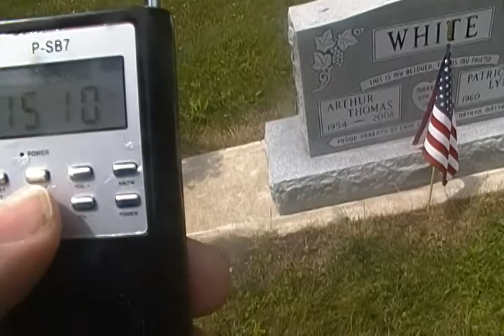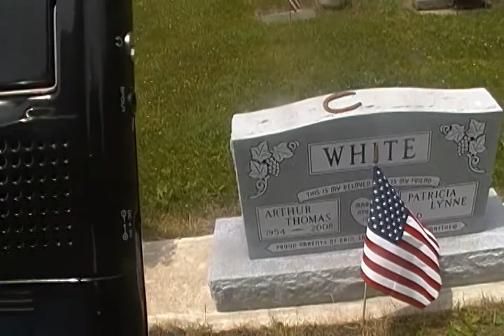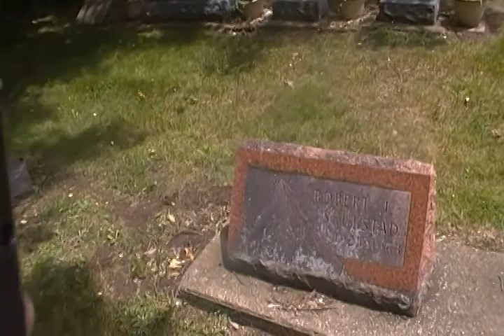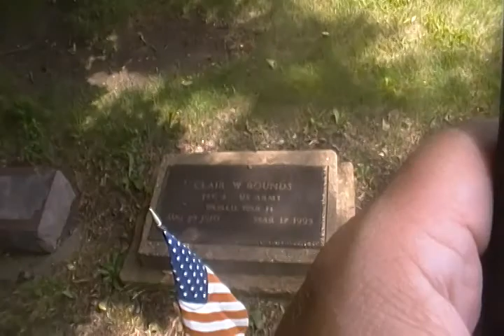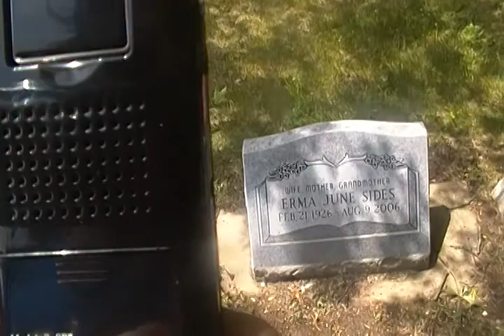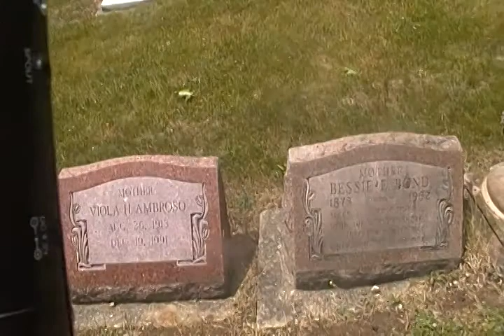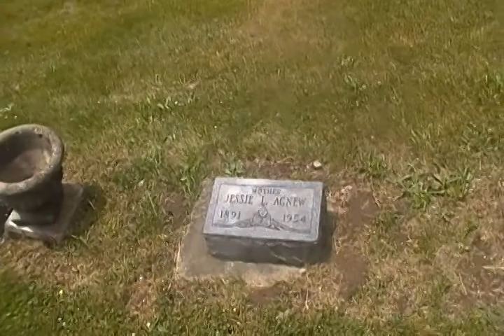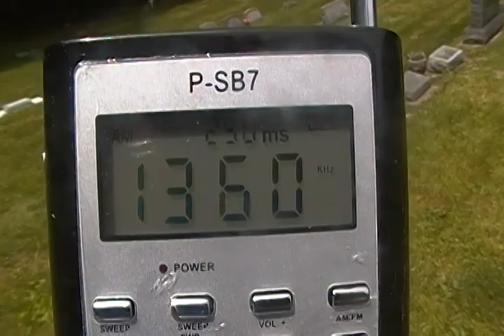Ghost Box Session From Hicks Cemetery In Battle Creek Michigan Pt 1